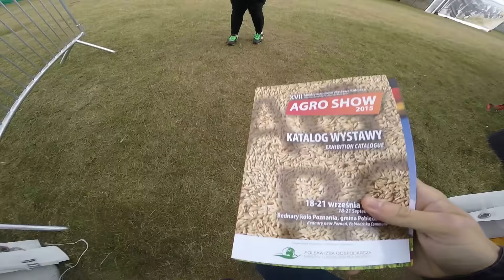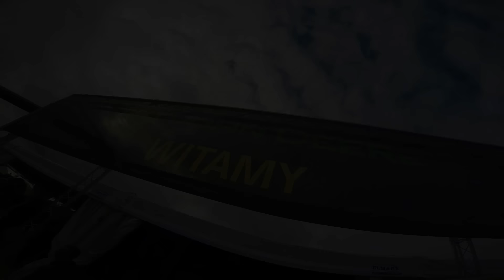Agro Show 2015 Bednary z PrawilnymOFF-ROAD'em ☆ | GoPro Hero4 |HD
☆ Czytaj Opis ☆

Zapraszam na naszą krótką relację z tego rocznego Agro Show !

Specjalne podziękowania za czapeczki Panu Mateuszowi głównemu menadżerowi sprzedaży JohnDeere ! :)

☆ Wyposażenie :
- GoPro Hero4 Sliver
- SJ4000
- Dron Syma X8C